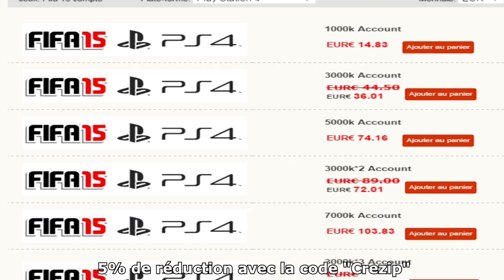Crezip | [Fr] FUT15 | TOTS L1 & SERIE A : RUSSIAN ROULETTE PACK OPENING 10*25K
Si tu cherches où acheter des Crédits FUT c'est par

● Lien Twitter ► @CrezipDoo